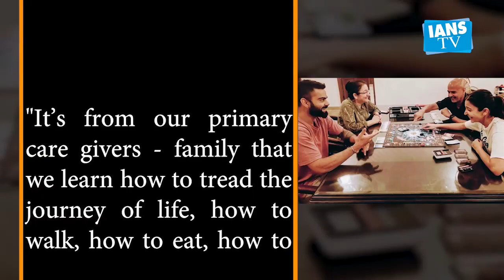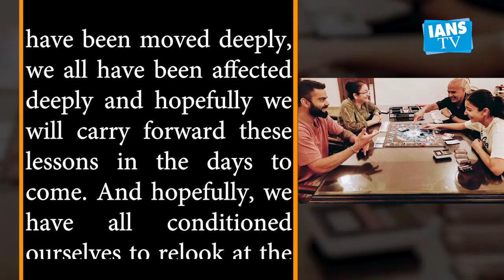Lockdown Diaries: Anushka plays monopoly with Virat and family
During the period of home quarantine and practicing social distancing, Anushka is making most of the free time spending lovely moments with her husband Virat and family.